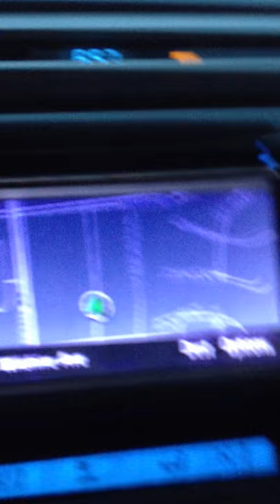Does the NAV - Audio MODULES Screw up each other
Toyota 2013 RAV4:  Ongoing issues with the Entune NAV, GPS, Audio System in the 2013 RAV4 by Toyota.